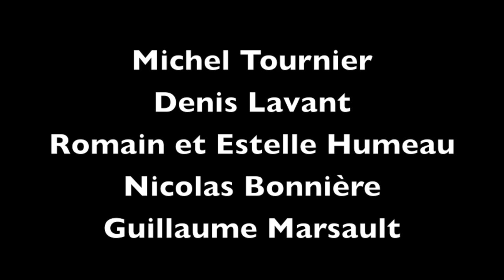"Robinson", extrait de "Vendredi ou les limbes du pacifique"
Romain Humeau et Denis Lavant à la Maison de la poésie, 24 février 2016